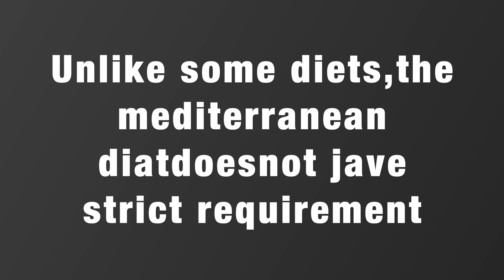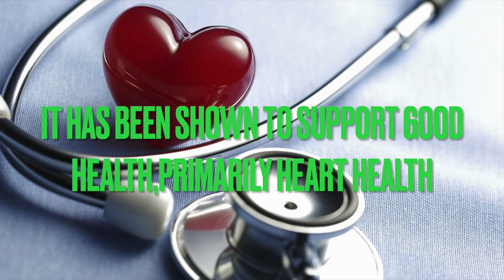What is the Real Mediterranean Diet ?...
The Mediterranean diet varies by country and region, so it has a range of definitions. But in general, it's high in vegetables, fruits, legumes, nuts, beans, cereals, grains, fish, and unsaturated fats such as olive oil. It usually includes a low intake of meat and dairy foods.